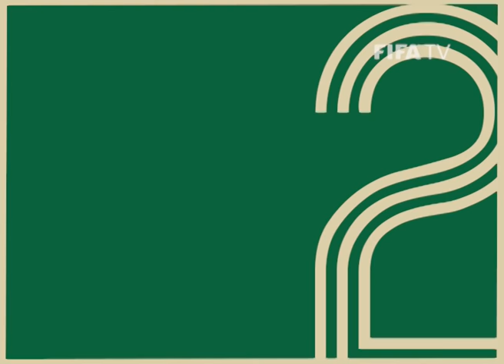Top 10 Saves | 1970 FIFA World Cup | Gordon Banks & more!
The 1970 FIFA World Cup Mexico™ is not just remembered for its wonderful goals, it also witnessed some incredible saves! From Gordon Banks to Felix, take a look back at some stunning stops from Mexico70!

Follow our WorldCupAtHome x Mexico70 playlist on Spotify and celebrate the songs which defined the start of the 1970s